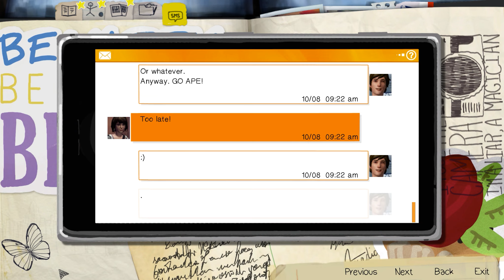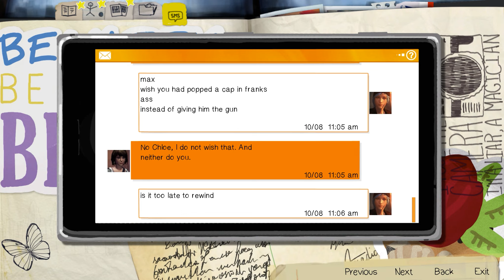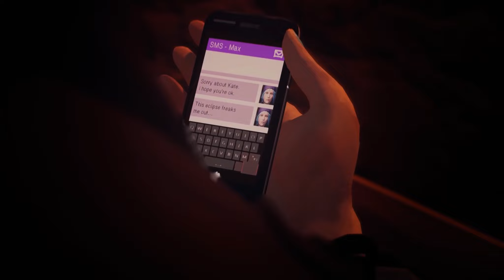Stopping Time & Saving Kate Marsh - Life Is Strange: Remastered [Ep2]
*Googling intensifies*